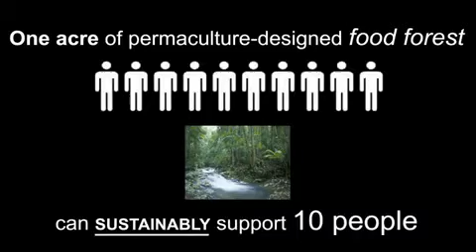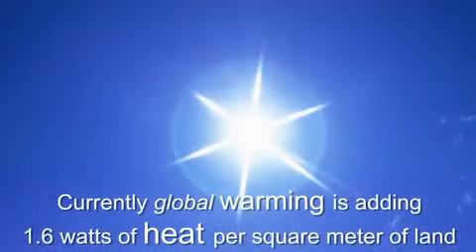Comment réparer le monde (Narrated by Stephen Fry)